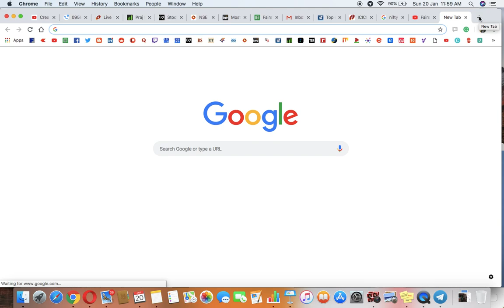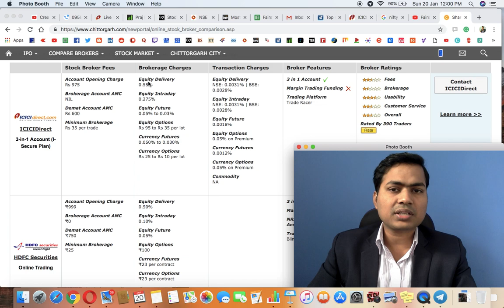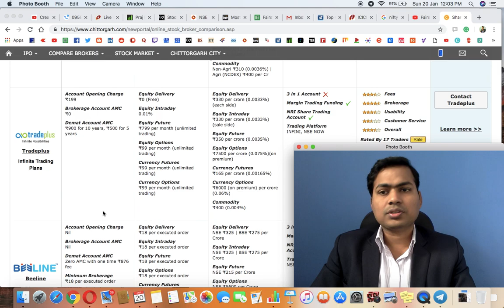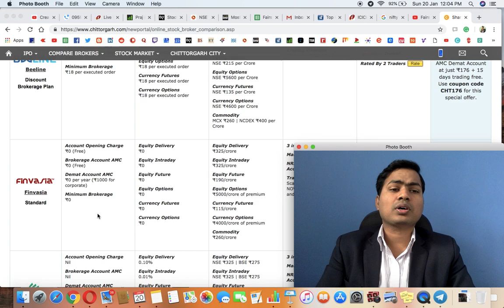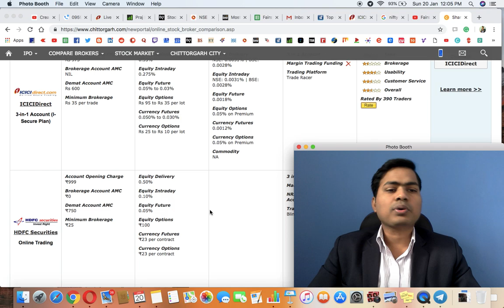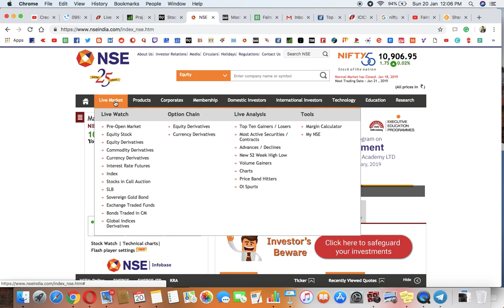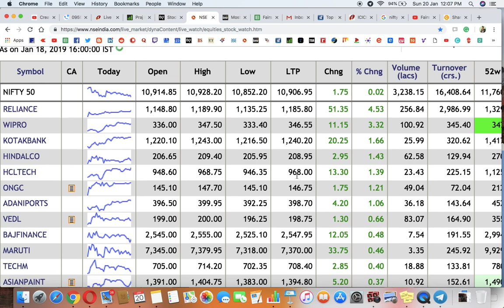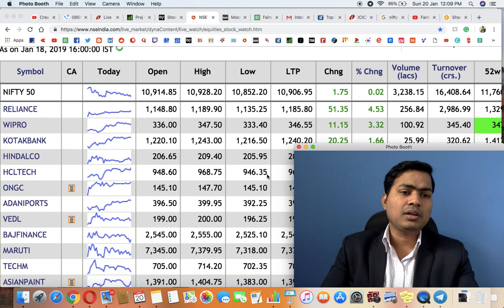Demat Share Market for Beginners | शेयर मार्केट में निवेश कैसे करें | Fairstock | Shams Sheikh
for more details, Call or Whatsapp on this no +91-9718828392 if you wants to learn Technical & Fundamental stock analysis.

Here are few reference link for your benefits:
Business books
Finance books
Wealth books
Business books
Personality develops